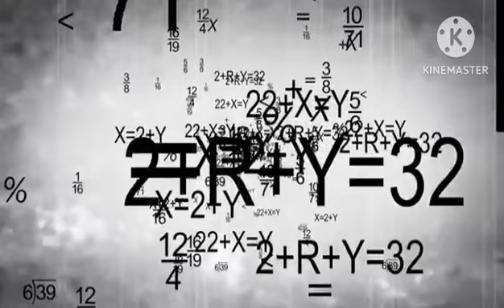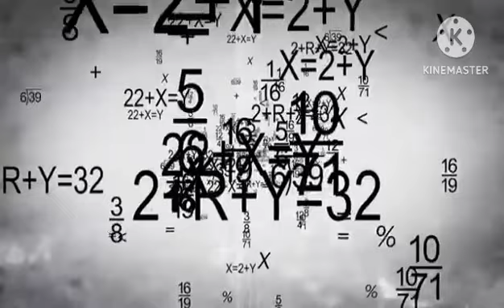Descoperă „Matematica”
Matematica este o aventură fascinantă care deschide uși către înțelegerea lumii din jurul nostru.